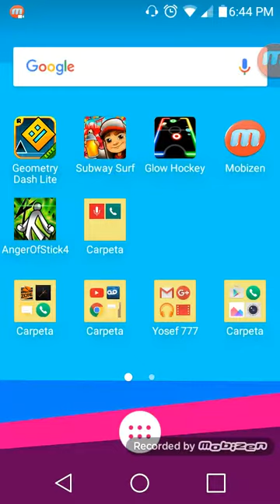Hola soy Alejandro/cantando